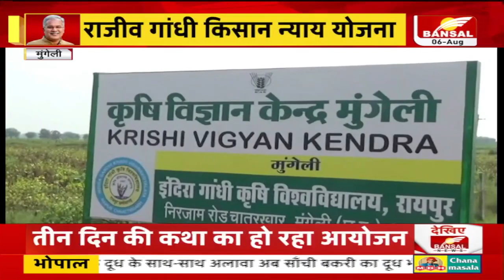राजीव गांधी किसान न्याय योजना से किसानों को समय पर मिल रहा खाद और बीज | Mungeli